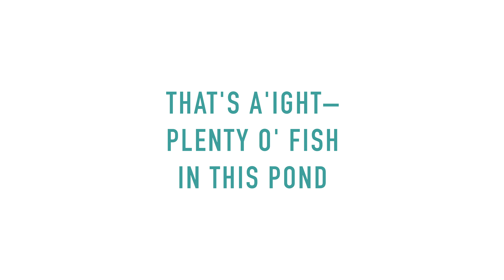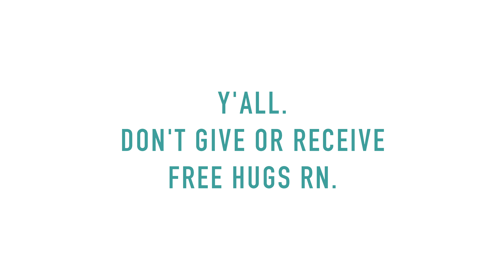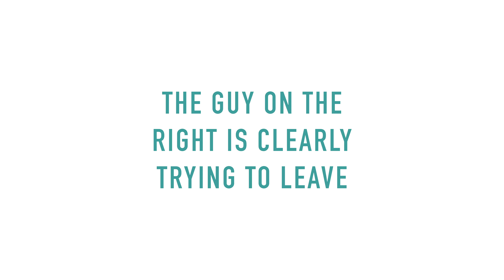There Is Such A Thing As Too Many Subjects | 1-Minute Street Photography POV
When I lived in Atlanta, I suffered from having too few subjects in the streets. Here in NYC, at times there are too many subjects. It's gonna take some getting used to it.

Follow this channel for street photography POV videos for people with little time to spare.

Watch less YouTube, shoot more photos.